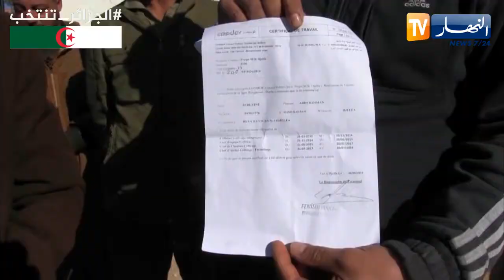الجلفة: عمال شركة "كوسيدار" يحتجون بعد فصلهم من العمل